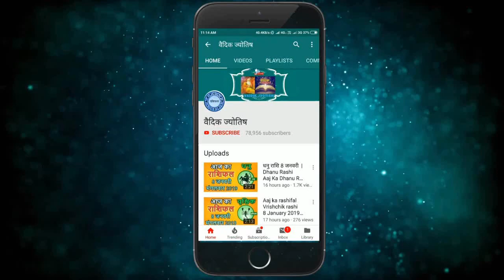वृश्चिक राशि 25 नवंबर 2021 | Vrischik Rashi 25 November 2021 | Aaj Ka Vrischik Rashifal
@वैदिक ज्योतिष
25 November Vrischik rashi
Vrischik rashiNovember 2021
Dainik Rashifal,Horoscope,Astrology
Aaj Ka Panchang
Panchang 25November 2021
25  नवंबर  वृश्चिक राशि
आज का राशिफल वृश्चिक राशि
वृश्चिक राशिफल